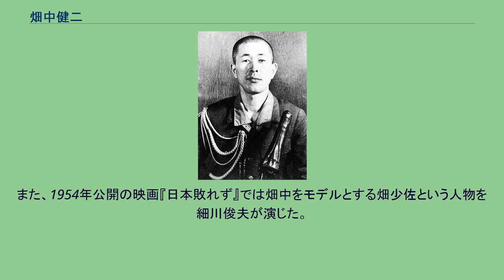畑中健二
畑中 健二（はたなか けんじ、1912年（明治45年）3月28日 - 1945年（昭和20年）8月15日）は、日本の陸軍軍人。
最終階級は陸軍少佐。
鈴木貫太郎内閣のポツダム宣言受諾決定（日本の降伏）に抗議する一部の陸軍省幕僚と近衛師団参謀が企図したクーデター未遂事件（宮城事件）の首謀人物の一人である。
決起は叶わず、玉音放送直前の8月15日午前11時過ぎに二重橋と坂下門の間の芝生上で椎崎二郎とピストル自決した。
京都府京丹波町出身。
地主・畑中鋭次郎の二男として生れる。
京都府立園部中学校を四年修了、三高文科を希望していたが周囲の勧めで陸軍士官学校予科を経て、1934年（昭和9年）6月、陸軍士官学校（46期）を卒業。
1934年（昭和9年）10月に砲兵少尉に任官、世田谷区下馬にあった野砲兵第1聯隊附となる。
このとき、岩田正孝（のち井田に改姓、45期）も同聯隊少尉として勤務している。
陸軍砲工学校で学び、1940年（昭和15年）6月、陸軍大学校（53期）を卒業した。
1935年（昭和10年）頃より井田正孝砲兵少尉、竹下正彦歩兵中尉（42期）とともに東大教授・平泉澄の直門として親交を深める。
陸士教官を経て、太平洋戦争に第3軍参謀として出征。
1942年（昭和17年）3月から7月までフィリピンに出張し、4月に戦傷を受けた。
同年8月、陸軍少佐に進級。
陸軍省兵務局課員（兵備課）、軍務局課員（軍務課）を歴任。
終戦時に宮城事件の首謀者の一人となり、近衛第1師団長森赳中将（28期）を殺害。
クーデターは未遂となり、1945年（昭和20年）8月15日、午前11時過ぎに二重橋と坂下門の間の芝生上で椎崎二郎中佐（45期）と共に自決した。
遺書には、 松陰先生の後を追うべく自決して、武蔵の野辺に朽ち果てる。
敵のために自己の魂も、国も、道も、一時中断させられるであろうが、然し、百年の後には必ず道と共に再び生きる。
護国の鬼となり、国と共に必ず七生する。
と記され、辞世の句として以下の歌が添えられていた。
今はただ　思ひ殘すこと　なかりけり　暗雲去りし　御世となりなば 1967年の日本映画『日本のいちばん長い日』では、血気・熱情の性格を強調して描かれたが、実際の畑中は純朴で物静かな文学青年といった印象であり、陸大時代には母校へ来て後輩を励ます事もあったという。
そのため公開当時、実像とはかけ離れた描写に、母校の園部中学校関係者らから訂正を求める要望が上がった。
また、1954年公開の映画『日本敗れず』では畑中をモデルとする畑少佐という人物を細川俊夫が演じた。